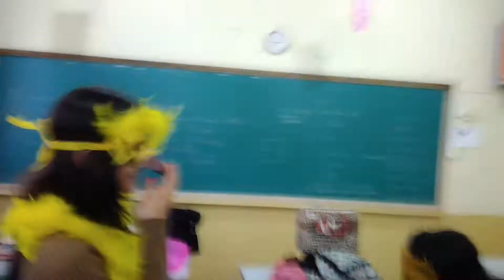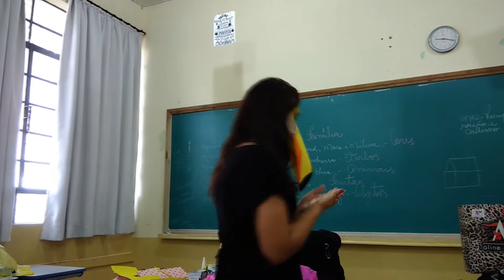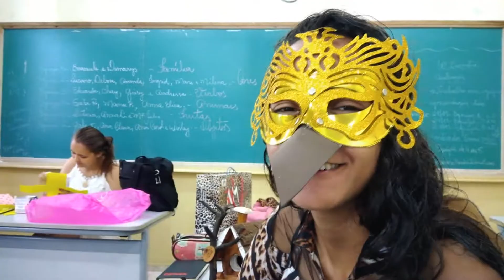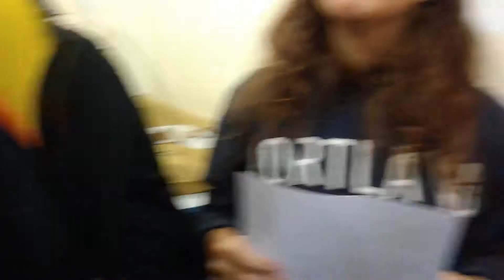Dia das Aves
Oi, espero que gostem do vídeo! Deixe um comentário aqui abaixo...
Até mais!

Site: -